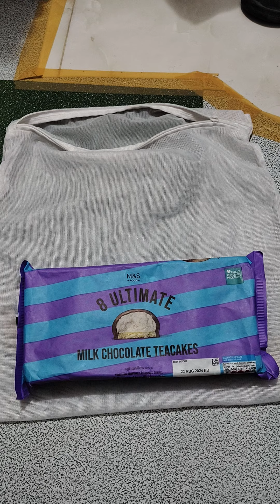M&S Food 8 Ultimate Milk chocolate teacakes from London